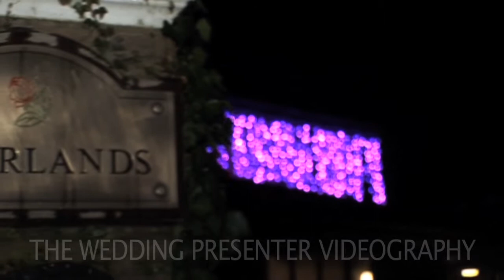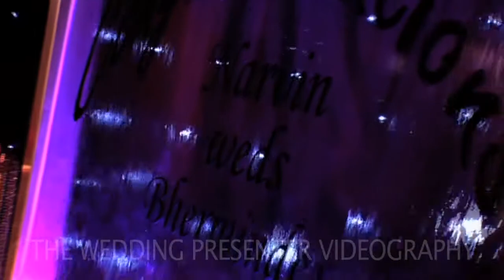Narvin and Bherminder Sikh Wedding Film Trailer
Trailer from a Sikh Wedding.